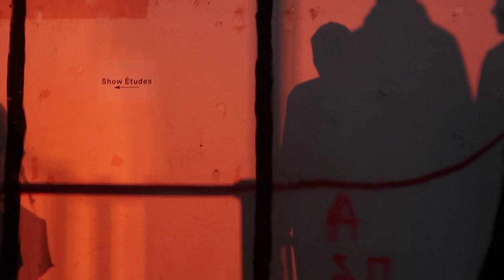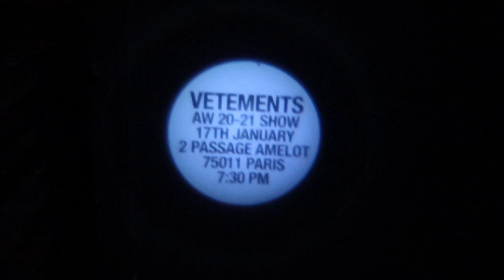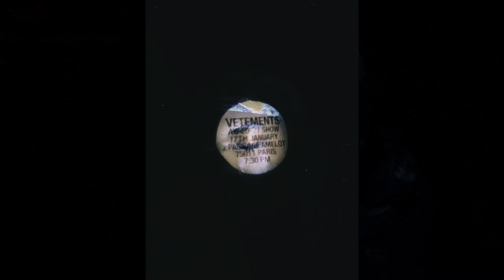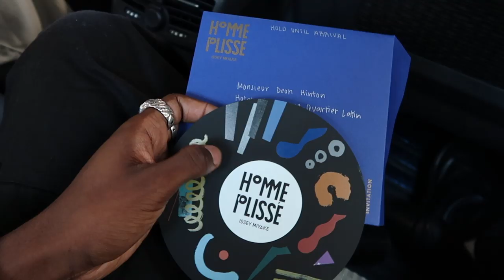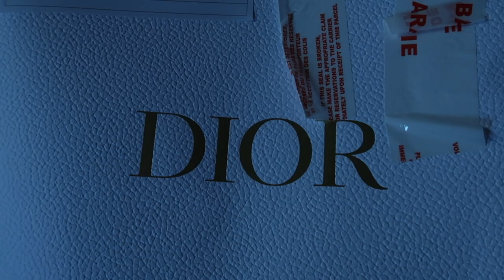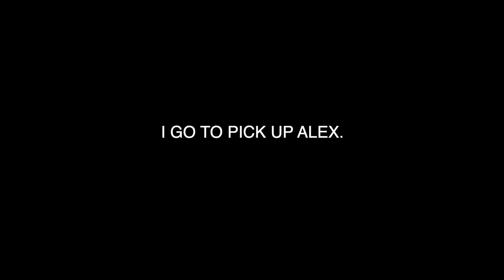PARIS FASHION WEEK VLOG | Deon Hinton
hi guys!! we made it to paris fashion week. this is my first fashion week and i couldn't be more grateful to have experienced this, i never imagined any of this happening. this is also my first vlog! so excited to share this vlog with y'all. if you'd like more vlogs or have any recommendations for what you'd like to see on my channel, let me know in the comments ♡

i also have a PFW highlight on my instagram (@okdeon) with more content.